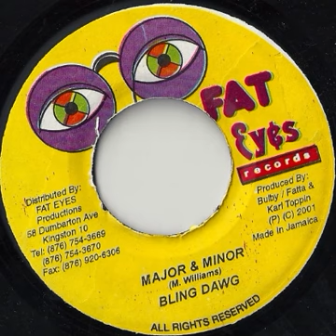Bling Dawg - Major & Minor (Yagga Yo Riddim)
Bling Dawg - Major & Minor
Yagga Yo Riddim
2001
Label Fat Eyes Records